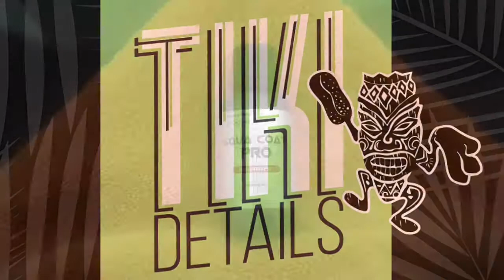2013 Audi Sport TDI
2013 Audi A3 Sport
Three Year’s Coating Farm’s Aquacoat Pro Ceramic coating protection

So what did we do?

📍Vehicle safe wash . We rinsed, snow foam, rinse, two bucket shampoo ensuring no dirt returns back to the vehicle, rinse again then dry the vehicle with plush micro fibre towels.
📍Full decontamination. We remove iron particles and road tar from the vehicles paintwork.
📍Clay barred to remove all bonded contaminants making the paintwork silky smooth.
📍Single stage machine polish to reduce the swirls and scratches by 60% - 70% while increasing the gloss and depth of the paintwork.
📍Ceramic coating protection is applied to restore and protect the vehicles paintwork whilst making it easier to clean and maintain.

For further information or to arrange an appointment, please feel free to message me directly, call or text.

✅ Fully Insured
✅ Approved Professional Valeters & Detailers Trade Association
✅ Accredited Coating Farm Detailer